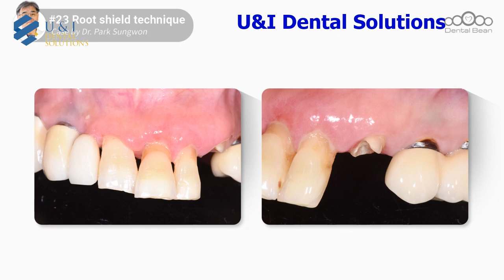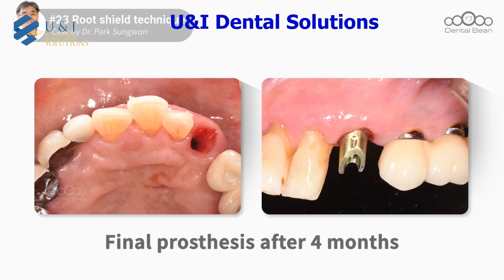#23 Kỹ thuật leo lá gốc [Dr. Park Sung-won]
Dental Bean là một trang web giáo dục nha khoa trực tuyến. Nha khoaBean. Rượu rượu[ Thông tin ]Làm thế nào để có thêm bài học? Chúng tôi mời bạn đến với trang web toàn cầu của chúng tôi i! Chúng tôi tặng bạn 30.000 Pts để chúc mừng bạn đăng ký!